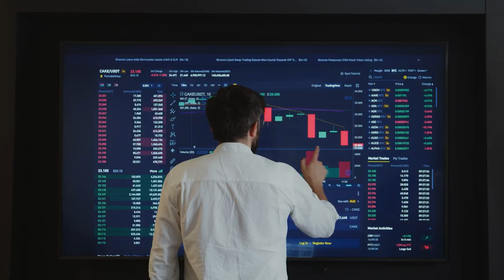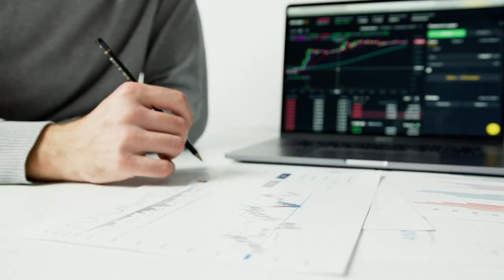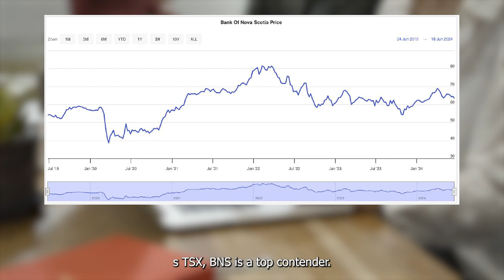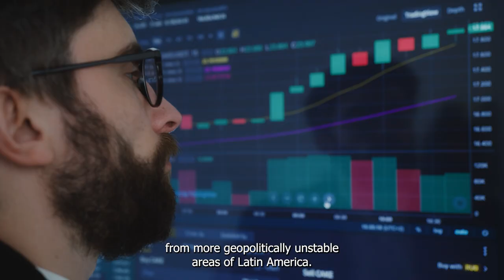Top Stocks To Buy Following Bank Of Canada Rate Cuts | Stock Market | Investing | Trading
The Bank of Canada recently made its first round of cuts in the key interest rate. After stagnating at the 5% level, June saw the first cut come down to 4.75%. With that in mind, there are quite a few TSX stocks that should certainly benefit. So, let’s discuss those stocks and why now is the best time to buy.